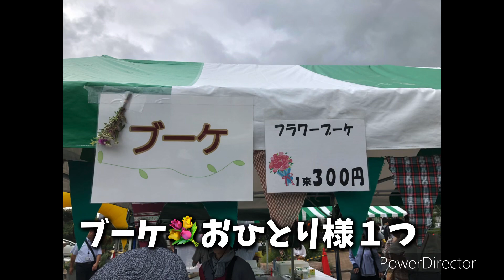【主婦の日常vlog】50代主婦バザーで買った物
こんにちは😃
50代主婦の何気ない日常vlogです…
今回はバザーって色々買って来ました。
別の日に風呂敷市にも行って、刺繍糸を激安で購入しました…
バザー大好きおばさんです😊

おばさんの日常vlogですがもしよければ